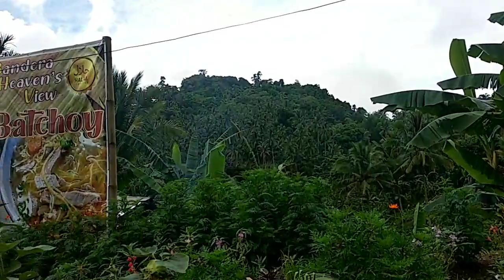Bandera Heaven's View Together w/ Breaktime with Chicas | Eilad Vlogs